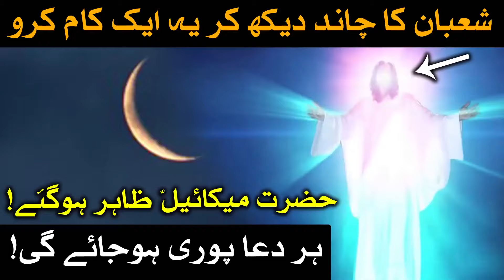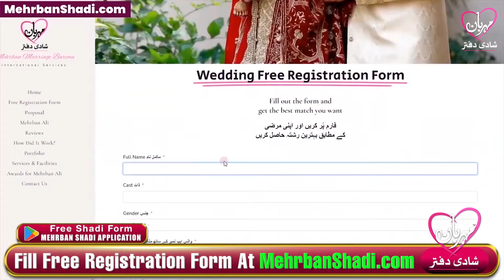Shaban Ka Chand Dua | Wazifa For Hajat | Mehrban Ali | Mehrban TV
Shaban Moon Dua | Wazifa For Hajat | Mehrban Ali | Mehrban TV